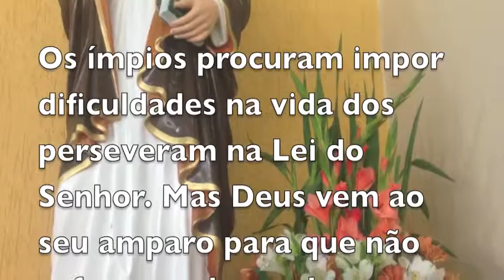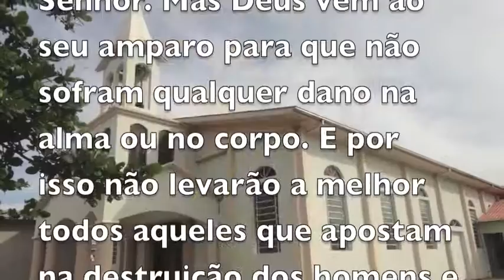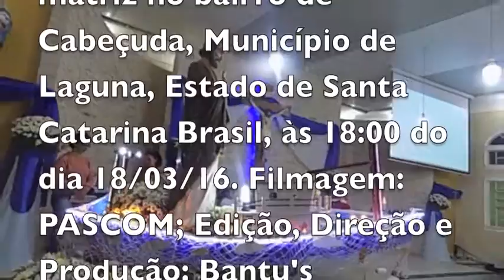O TRABALHO DOS ÍMPIOS - BARREIROS - CABEÇUDA / LAGUNA